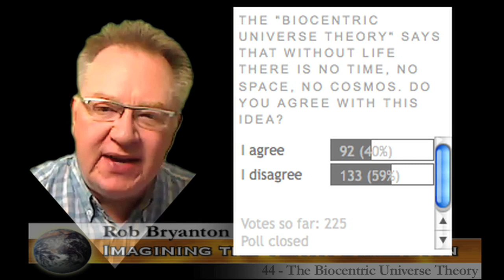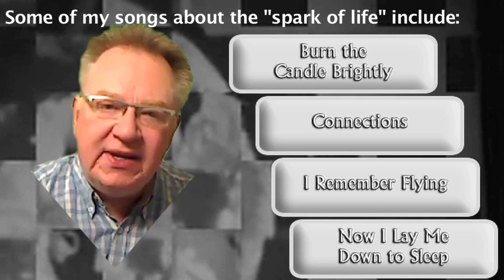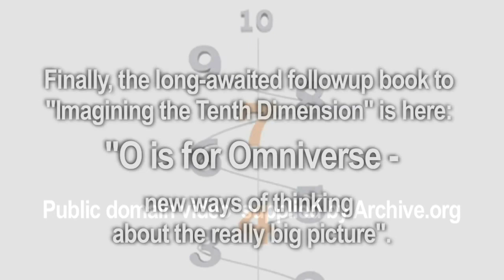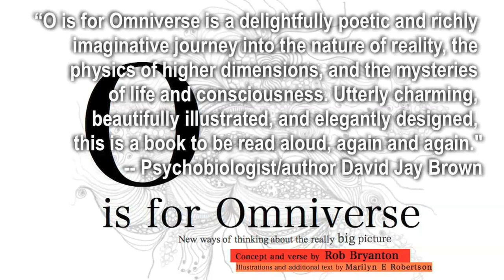44 The Biocentric Universe Theory